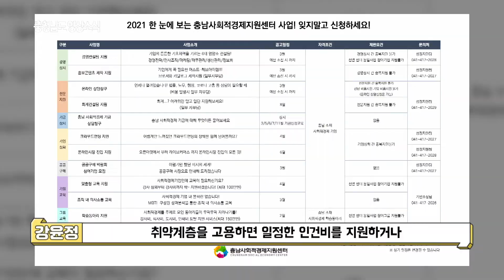"충남 사회적경제기업"으로 더 행복한 힐링 여행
25회차 충남한바퀴 사회적경제로 힐링하자 충남 사회적경제기업을 찾아서

신뢰를 바탕으로 협력하고
개인과 공동의 이익을 함께 추구하는 기업을
사회적경제기업이라고 하는데요.
정보자막 : 사회적경제기업 - 신뢰를 바탕으로 협력하고
                       개인과 공동의 이익을 함께 추구하는 기업

오늘은 사람냄새 폴폴~ 나는
한 사회적경제기업을 찾아왔는데요.

타이틀 자막 : 사람냄새 폴폴~
             충남 사회적경제기업을 찾아서

장소자막 : 충남 논산시 소룡산자락
          ‘ㅈ’ 힐링 관광농원

어서 오세요
반갑습니다~

안녕하세요?

자막 : 방가 방가

이창인 / ‘ㅈ’ 힐링 관광농원 대표

기업 같은 느낌이 아니라 관광단지 같아요
여기는 어떤 곳이에요?

시작은 원래 사회적기업이 아닌 일반 기업으로 하다가
나도 사회에 뭔가 몸과 마음을 기여하고 싶다고 생각해서
사회적기업으로 전환을 하고
이 산을 어떻게 하면 사회적 가치를 주면서
사람들에게 그 가치를 공유하고 나눌 수 있을까
그렇게 생각한 것이
‘사람들이 관광을 오게 하자’

편백나무와 소나무가 우거진~
숲 한가운데 자리한 이 농원은
지역 어르신들과 다양한 국적의 사람들에게
일자리를 제공하는 사회적경제기업인데요.
자막 : 피톤치드 가득한 편백 숲

자막 : 일자리제공형 사회적경제기업

숲 생태체험부터!
카페, 식당, 수목원, 아늑한 숙소까지~
자연 속에서 다양한 체험이 가능한
말 그대로 힐링~종합선물세트장입니다.

자막 : 숲 체험, 카페, 식당, 수목원, 숙소까지~
      “힐링 종합선물세트장

이곳은 편백나무로
다양한 건강제품을 만들어 판매하는 기업이기도 한데요.

자막 : ‘편백나무 이용’
      다양한 건강제품 제조·판매 기업

편백나무 잎에서 그 천연 염색 재료를 만들어서
옷감을 천연 염색해 이불, 베개를 만들던
공장에서부터 시작된 거예요

와~ 여기는요~!
편백나무 숲 같아요

이게 산에 있는 편백나무 잎에서 추출하는
편백나무 수액이에요

편백나무를 이렇게 뚝뚝 잘라놓은 것은
베개 속에 넣어서
편백나무 베개가 만들어지고

우리 아빠 좋아하겠다
아빠 이런 거 좋아해요

편백나무 수액으로 다양한 생활용품을
만들어보는 체험도 가능합니다.

김채은 / 체험 선생님
저희가 지금 만들 거는 간단하게
아이들도 쉽게 와서 체험할 수 있는 걸로 해서
모기 기피제, 벌레 기피제나 차량용, 섬유 탈취제를 만들 거거든요

자막 : 모기 기피제 만들기
     - 무수에탄올 226g
     - 올리브 리퀴드 22g
     - 편백수 339g
     - 잘 저어주기

자막 : 차량용 탈취제 만들기
     - 4가지 오일 10방울 씩 넣기

자막 : 섬유 탈취제 만들기
     - 에센셜 오일 20방울 넣기
     - 다른 오일 10방울 씩 넣기

자막 : “편백나무 수액”으로 만든
       모기 기피제, 탈취제!

이제 모기는 걱정 안 해도 될 것 같은데요?

농원 속 또 하나의 건강 힐링 체험 공간은
바로 황토찜질방인데요.

편백나무와 자연 황토로 만든 이 찜질방은
아토피, 혈액순환, 통증 개선에 큰 효과가 있다고 합니다.

자막 : 편백나무+자연황토 찜질방
     아토피, 혈액순환, 통증 개선에 효과!

이게 물이에요
살살 물을 뿌리면 흙내가 아주 심하게 나요
한번 맡아보세요

자막 : 황토 덩어리를 그대로 사용한 벽

자막 : 흙냄새 흡입 중

와~~

어떠세요?

자연의 향
비 온 뒤의 땅 냄새

그대로 나죠?
비 온 뒤의 흙냄새

건강해진 느낌이에요

자막 : 건강한 황토 기운이 고스란히~

대표님은 특허받은 이 황토방 시공 기술을
지역사회에 전파해
지역 주민들의 건강 지킴이 역할을
톡톡히 하고 있는데요.

자막 : 구청 여직원 휴게실 시공

자막 : 경로당 찜질방 시공

자막 : 마을회관 찜질방 시공

자막 : 꼬르륵~ 점심시간

(이 식당이) 사회적경제기업 안에 들어와 있잖아요
여기도 사회적경제기업이랑 연관이 있는 건가요?

보시다시피 여러 건물들이 있고
다 각자 주인들이 있지만
이걸 세를 주어서 경영하는 게 아니고
수수료로 영업을 하세요

자막 : 가게 임대료 대신 수수료를 내는 곳

이익을 수수료로~
장사가 잘되면 조금 많이 내고
장사가 조금 어려우면 좀 덜 내고

자막 : “곤드레 찰솥밥”

자막 : 우선 먹고 보자

자막 : 넘흐~ 맛있쪄~

자막 : 보기만 해도 건강한 맛

대표님은 현재 이 공간이 만들어지면서
지역 주민들의 고용과 일자리 창출이 이루어진 것이
가장 큰 의미가 있다고 합니다.

자막 : 지역 주민들의 고용과 일자리 창출이 큰 의미!

지금 여기에는 충남 사회적경제 지원에 대해서
자세하게 설명해주실 아주 특별한 분이 와 계시다고 하는데요
바로 가볼게요

자막 : 충남 사회적경제 지원!!
       속 시원히~ 설명해주실 분은?

안녕하세요?

강윤정 / 충남사회적경제지원센터 센터장
Q. 충남에 사회적경제기업들이 많은가요?
충남에는 한 1080여 개 사회적경제 조직들이 있는데요
그중에는 사회적기업도 있고 마을기업도 있고
자활기업, 협동조합도 있습니다
지역 사회를 아름다운 곳으로 만들어가기 위한
다양한 활동 들이 벌어지는 현장에
사회적경제 조직들이 있다고 생각해주시면 되겠습니다

자막 : 충남 사회적경제 조직 약 1080개

자막 : 지역 사회를 아름다운 곳으로 만드는
           “사회적경제 조직들”

Q. 충남 사회적경제기업들을 위한 지원은 어떤 것들이 있나요?
제가 일하는 충남 사회적경제지원센터에서는
사회적경제인을 위한 교육과 새로운 창업,
판로 지원 활동을 벌이고 있고요
취약계층을 고용하면 일정한 인건비를 지원하거나
신제품을 개발할 때 사업 개발비를 지원하는 등의
국가적 차원의 지원도 있습니다

지원이 많이 이뤄졌으면 좋겠어요

네 고맙습니다

힘써주세요~

파이팅~

협동과 사람 중심의 사회적 가치를 만들며
지역사회를 변화시키고 있는 사람들...
자막

행복한 상생을 꿈꾸는
그들의 “좋은 마음”이 전해져
더욱 힐링이 되는 여행이었습니다~

자막 : “충남 사회적경제”로
      다 같이 더 행복한 힐링 여행

대표님 보고 있으면 항상 행복할 것 같아요

늘 하루하루가 기쁘다고 말씀드릴 수 있어요

앞으로의 지향점이 궁금하거든요

이제 조금 더 손길을 주고 더 사랑을 줘서 잘 가꾸어서
논산에 가면 좋은 마음이 있더라 그런 정도까지
아름다운 곳으로 만들어서 논산의 명소!
조금 더 나아가서는 충청남도에서는 명소다!
그런 정도까지는 만들어드리고 싶습니다

자막 : 고마워요. 감사해요. 난 너무 행복한 사람...♪